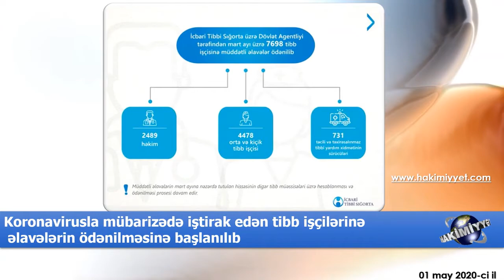Günün aktual mövzuları 01 may 2020 www hakimiyyet com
Əziz izləyicilər kanalımıza abunə olmağı unutmayın!
Hər zaman sizinləyik.